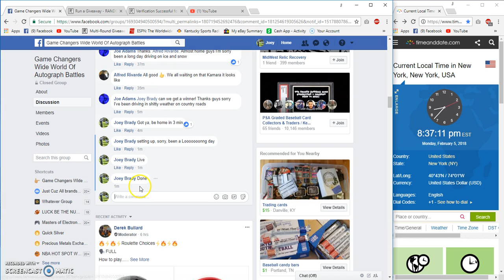Joe Adams Winner Choice